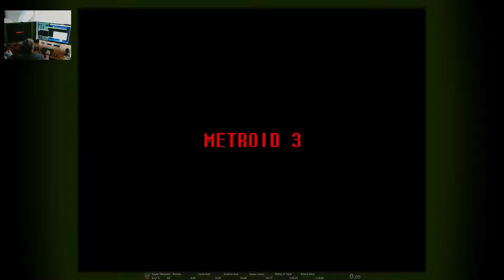Twitch Meets Youtube (circa 2008)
What a waste of my OBS abilities...